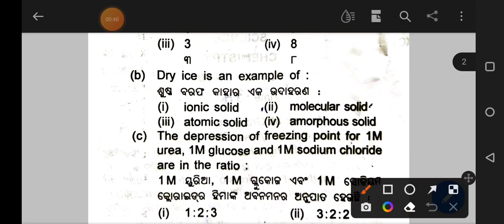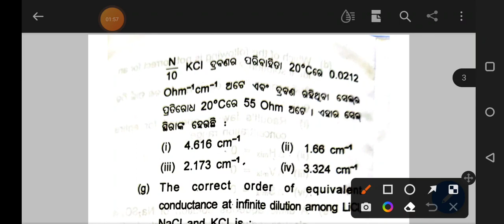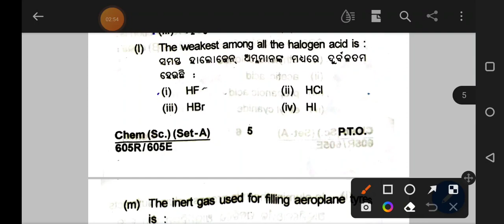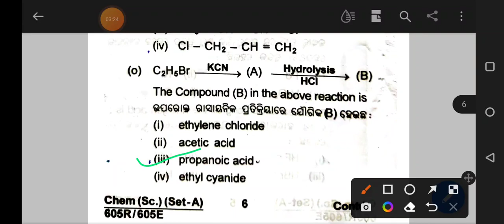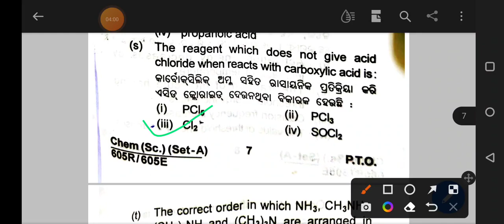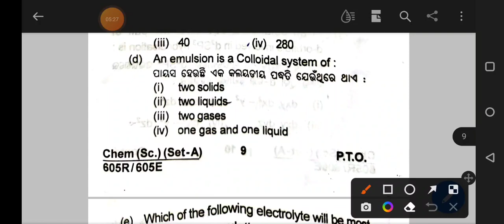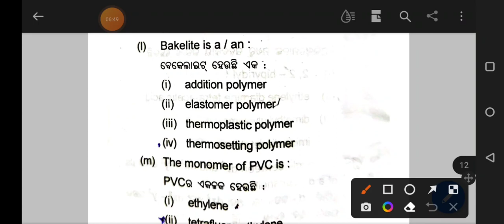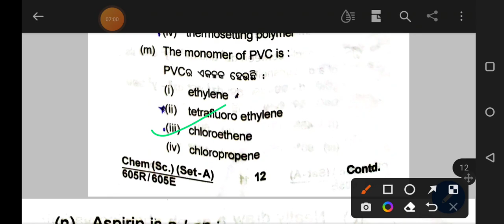chemistry answer key chse odisha-2022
chse odisha
Chemistry answer key
Chse chemistry answer key
class 12th chemistry answer key 2022
class 12 chemistry answer key 2022
chemistry answer key 12th 2022
12th class chemistry answer key 2022
chemistry answer key full solutions
chemistry answer key 2022 class 12
chemistry answer key set a